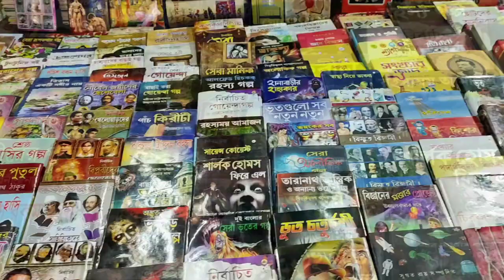Balagarh Book Fair 2022 Recap version || বলাগড় বইমেলা 2022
This is a book fair of Balagarh 2022. It was held on Jirat Colony High School from 13th to 21st February.

Artist Like Tarun Sarkar, Srikanta Archerya has performed over here..